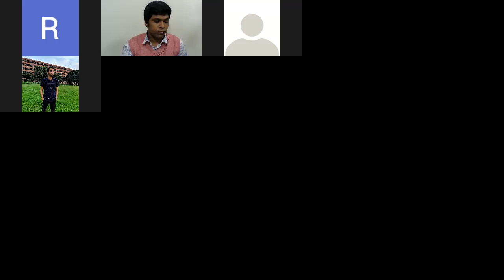ধারা ৪০৩-৫১১ পেনাল কোড ১৮৬০॥এডভোকেট মিঠুন সাহা॥ক্লাস 56